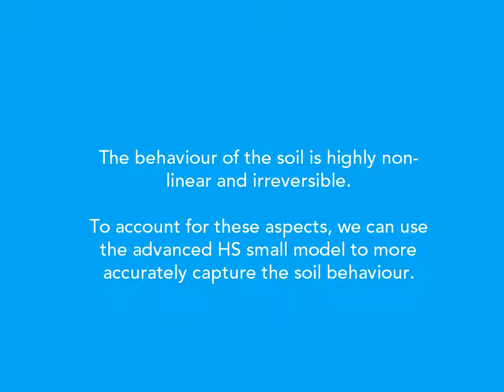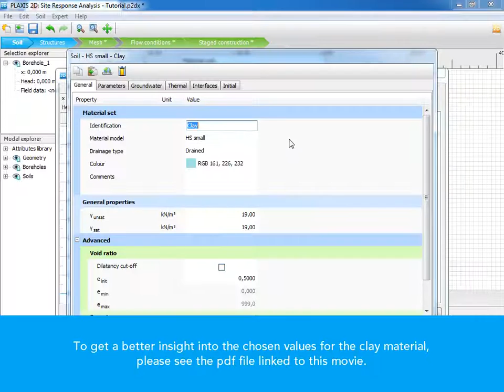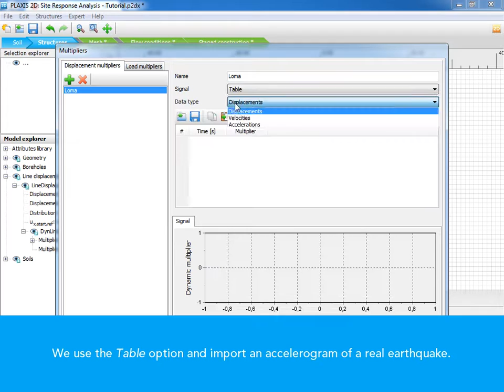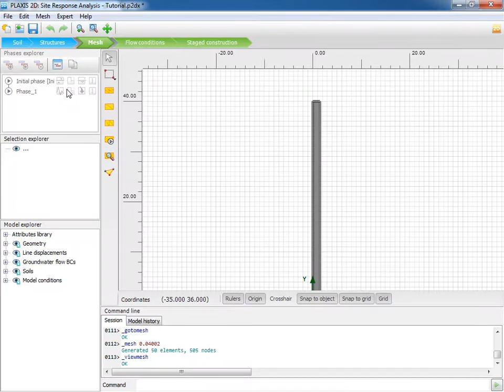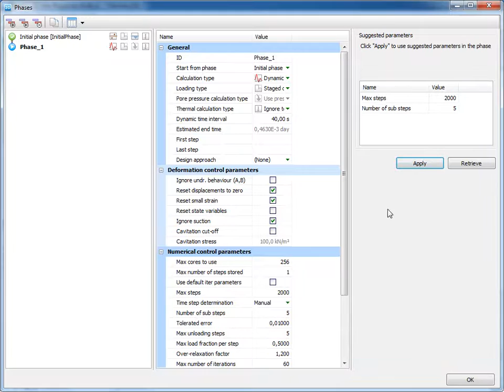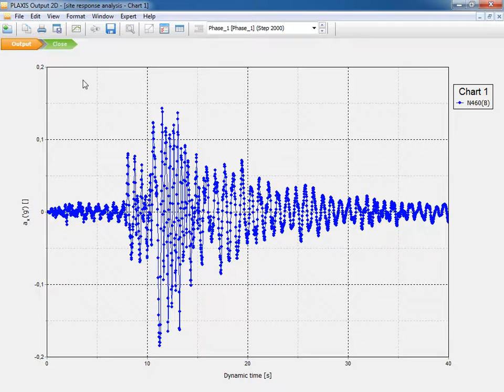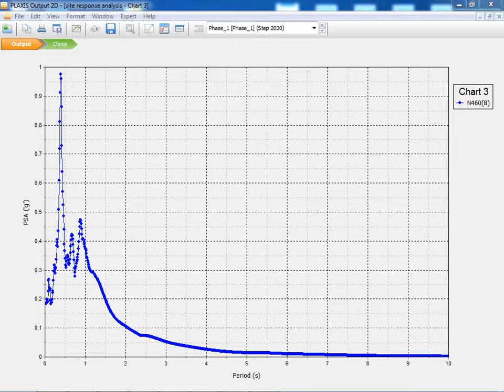PLAXIS 2D: How to create a model for ground response analysis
This movie shows how to create a model to perform a ground response analysis and is based on the article listed

for more information.